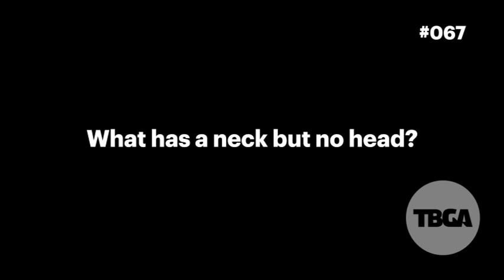TBGA Riddle: A Neck But No Head